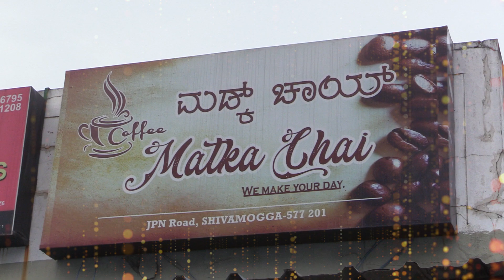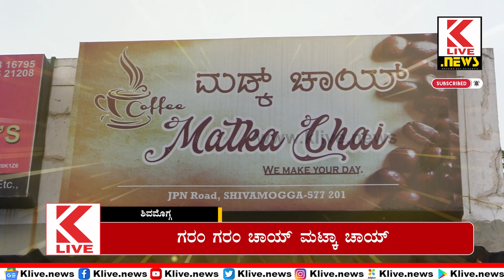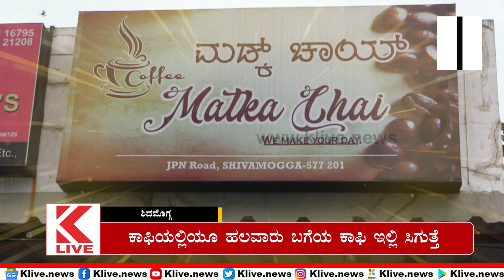Mattka Chai | ಗರಂ ಗರಂ ಚಾಯ್ ಮಟ್ಕಾ ಚಾಯ್